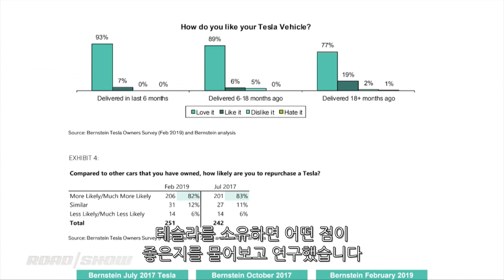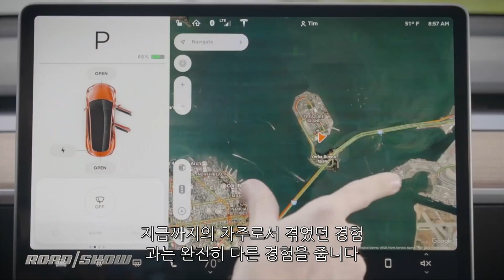“테슬라의 전기차, 인기 비결은?” 테슬라가 잘 팔리는 이유 톱5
전 세계적으로 전기자동차의 인기가 상승하는 가운데, 테슬라가 전기자동차의 대세로 떠올랐다.

2018년 테슬라 모델3의 글로벌 판매량은 약 14만 6천 대로 전기차 세계 판매량 1위를 차지했는데 8만 7천 대로 2위를 차지한 닛산 리프와 큰 차이를 보였다.

미국 자산운용그룹 얼라이언스 번스틴(AllianceBernstein)의 조사에 따르면  뛰어난 성능의 자율 주행장치, 고속 충전 네트워크, 편리한 모바일 서비스 등 이 테슬라가 인기 있는 이유로 선정되었다.

씨넷닷컴은 테슬라 차주들이 테슬라를 선택한 이유 5가지를 영상으로 정리했다.